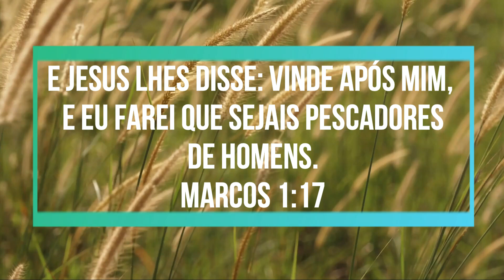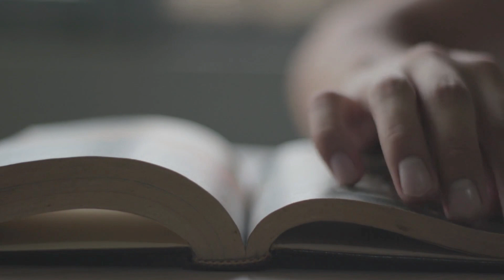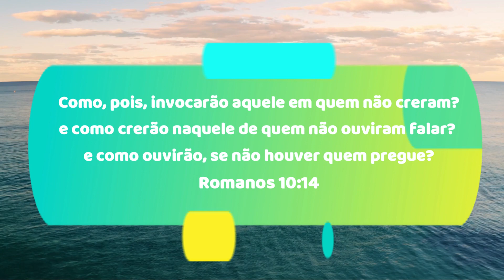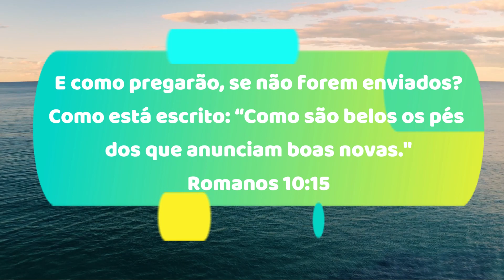"Sigam-me, e eu os farei pescadores de homens". | Marcos 1:17